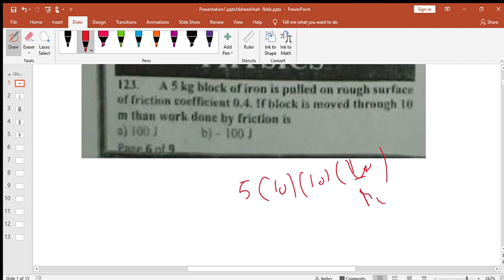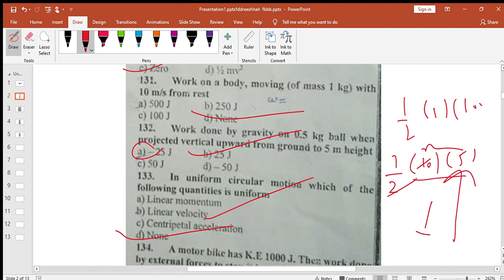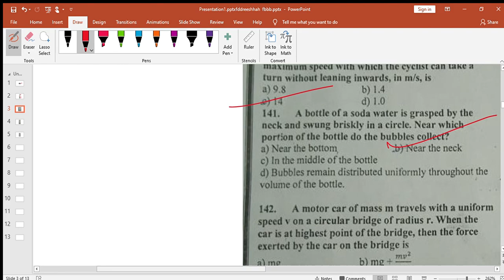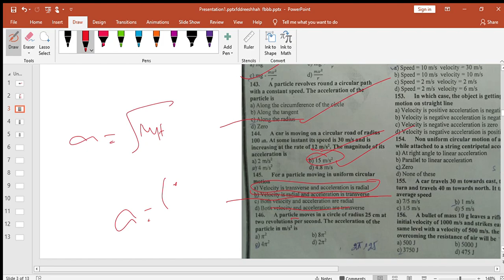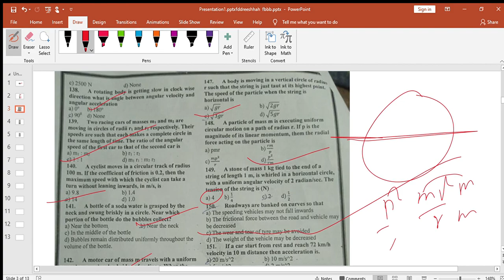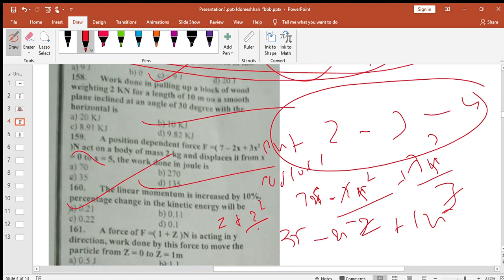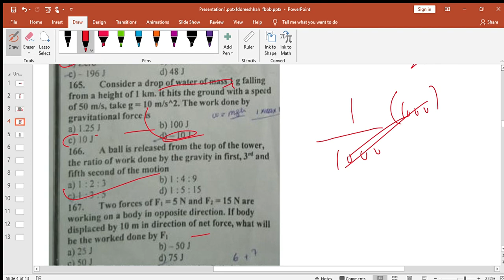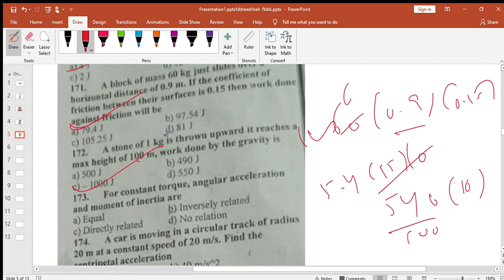phy quarter test mcqs discussion